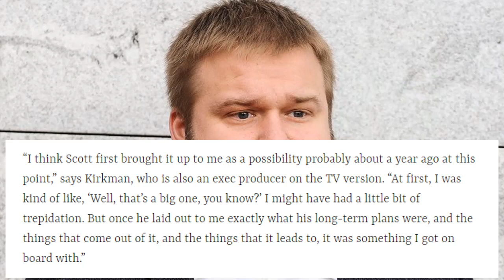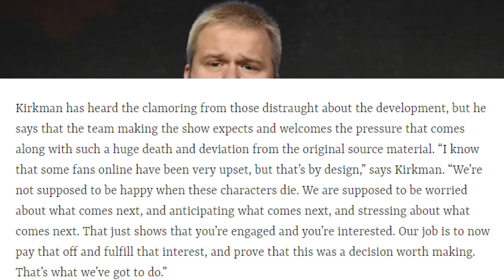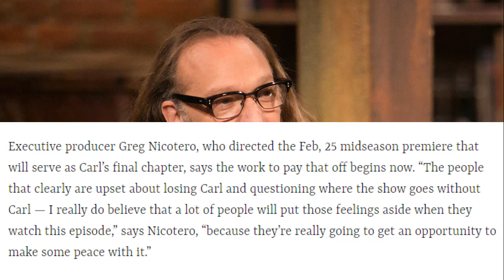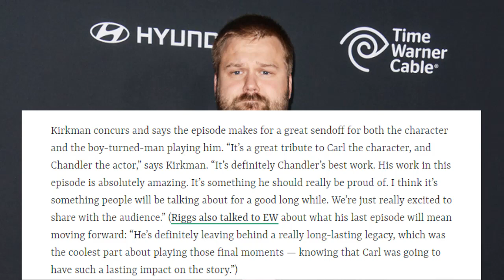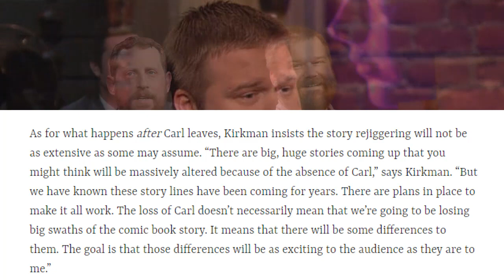Robert Kirkman's Reaction To Carl's Death!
Hey Everyone! In today's new video, I cover the interview with Robert Kirkman where he gives us his thoughts on Carl's death! It would mean a lot if you guys could check out my video and give me feedback!